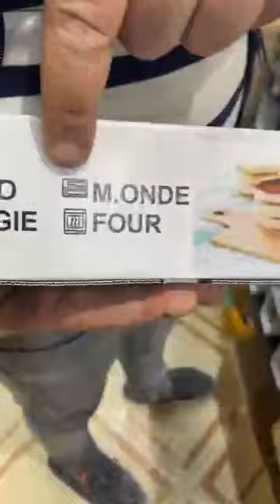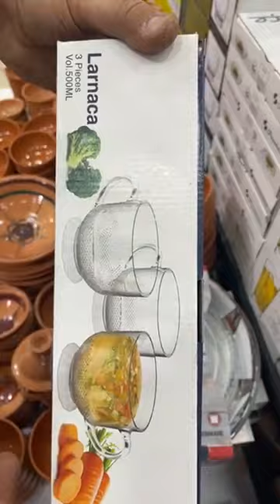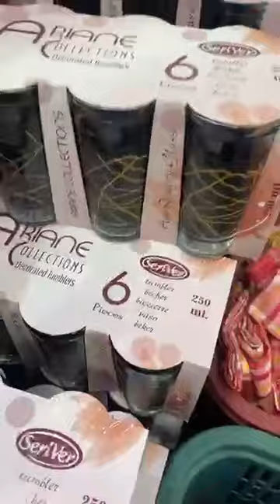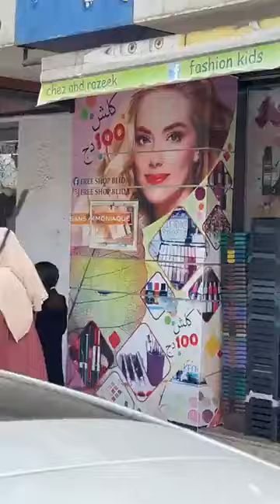عشرالاف💯 أواني رمضان 2022 🥰من محل اولاد يعيش البليدة ✅